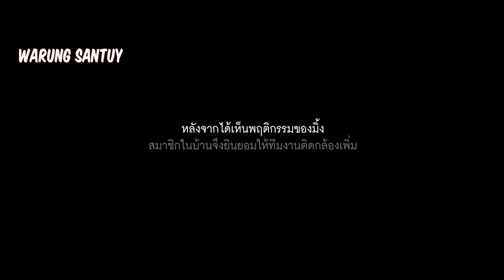HANYA DI FILM INI KAMERAMEN YANG TIDAK SELAMAT ‼️ ALUR CERITA FILM THE MEDIUM 2021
Video ini membahas tentang ALUR CERITA FILM THE MEDIUM (2021)

Bantu dukung channel ini dengan cara klik tombol subsribe dan nyalakan loncengnya ya!
Terima kasih dan tetap santuy!